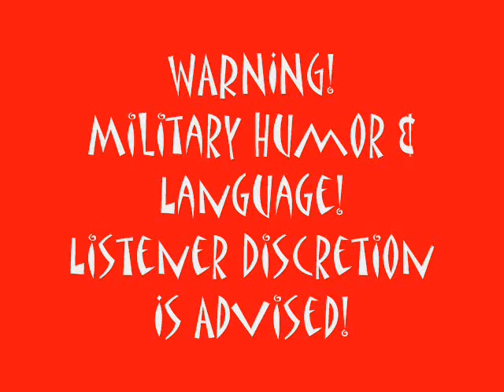Radio First Termer IRAQ - Islamic Idol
WARNING -- MILITARY LANGUAGE & HUMOR! This is a segment of the Radio First Termer Iraq Show that Dave put some photos and artwork to and created a video montage. This is original material created by Charlie Cooper, Dave Rabbit and Nadirah which was broadcasted LIVE to the troops who were fighting in dieing in the Republic Of Iraq on September 30, 2006.

For more Dave Rabbit entertainment with hundreds of audio & Video segments of Comedy, Music & Interviews, please visit Dave's Home . Peace!